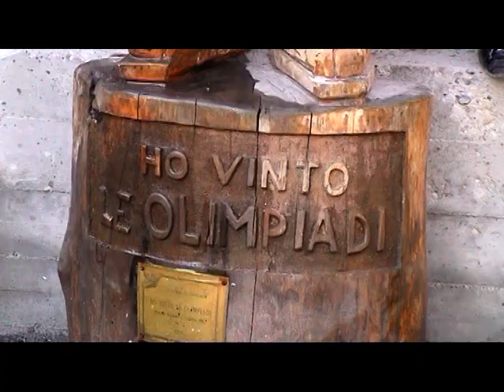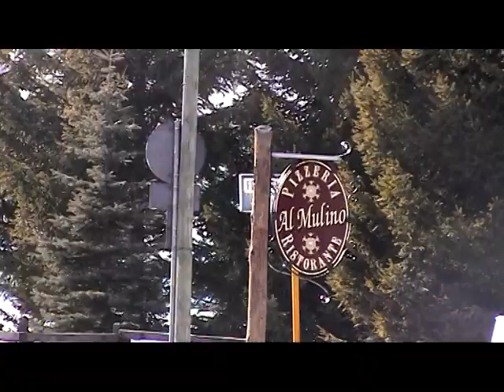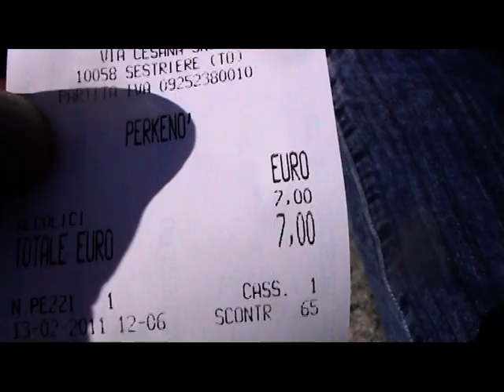Due vere amiche ! Carmen e Laila a Sestriere